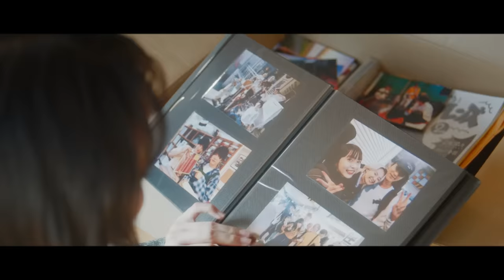bokula. -最愛のゆくえ.-【Official MusicVideo】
▼DOWNLOAD / SUBSCRIPTION

忘れてないよ
眠りについた君の顔が見たい
形は無くても
瞼の裏にそっと閉まっている
新しい朝が怖くても
泣かないで

午前のアラームにも
気を張ることは無くなって
たまに思い出す事もあるよ
なぁ元気にしてますか

忘れてないよ
年を重ねても
「また、どこかで」とか
僕らには合わない
ただ昨日の事みたいにいつまでも
離れなくて

本当の事を言うなら
「ただいま」の声に期待してさ
ベッドの端っこで眠る癖は
ずっと続いてるよ

互いの為って何だろう、
なんとなく分かるのは
ひとえに優しさだけじゃなかったな

近くにいても
届けたい事は届かないまま
今も思い出して零れた
口を瞑った
「愛してたよ」

さよならをしても
目を覚ました君の顔が浮かぶのは
形は無くても
瞼の裏にずっと染まっている
泣かないで
どうせ夢でまた会うのになぁ
また巡り出逢いたい…

MAIN CAST：Asa Natsukawa / Nagi Murata / Yuki Umezawa / Taiki Sato / Kanon Nishihara / Yugo Hoshino / Ryusei / Matsuo / Yudai Mizoguchi / Ten

DIRECTED & EDITED：Takko Yoshida
DIRECTOR OF PHOTOGRAPHY：Satoshi Takizawa
LIGHTING DIRECTOR：Syohei Nakagawa
STYLIST ：Syuhei Kai / Riko Kasai
HAIR & MAKEUP： Shino Kisyaba
PRODUCER：Yuta Muto (DASH)
PRODUCTION：DASH

Major 1st Digital Single
『最愛のゆくえ.』
2023/12/5(火) RELEASE